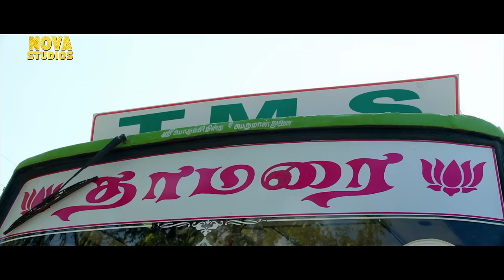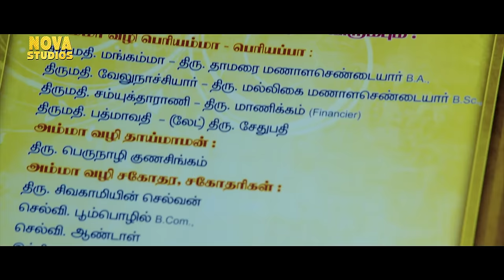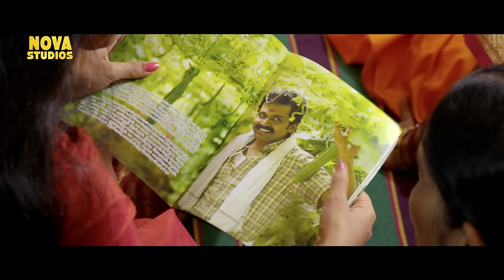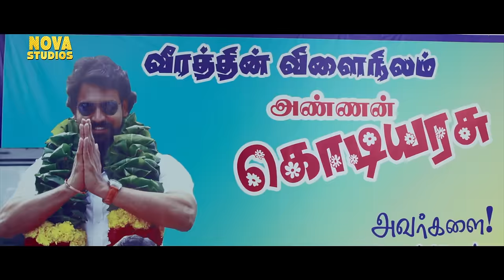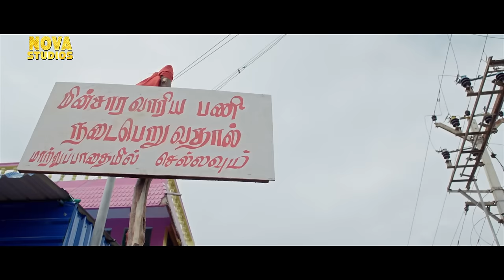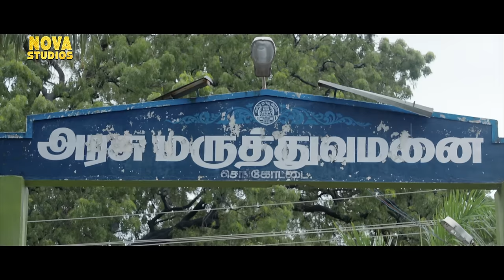कार्थी की हिंदी डब्ड फुल मूवी "कडाईकुट्टी सिंगम"। सायेशा, सथ्यराज। साउथ एक्शन मूवी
Presenting Hindi Dubbed Full Movie HD "कडाईकुट्टी सिंगम" starring Karthi, Sayyeshaa, Sathyaraj, Bhanupriya, Viji Chandrasekhar, Priya Bhavani Shankar & Arthana Binu. Exclusively on @NovaStudiosOfficial

Credits:
Directed by Pandiraj
Written by Pandiraj
Starring: Karthi, Sayyeshaa, Sathyaraj, Bhanupriya, Viji Chandrasekhar, Priya Bhavani Shankar & Arthana Binu
Cinematography Velraj

Synopsis
Gunasingam, a family-loving farmer who hails from a small town, tries his best to keep his big family united despite him being misunderstood by many.